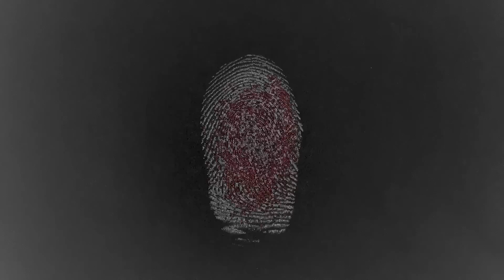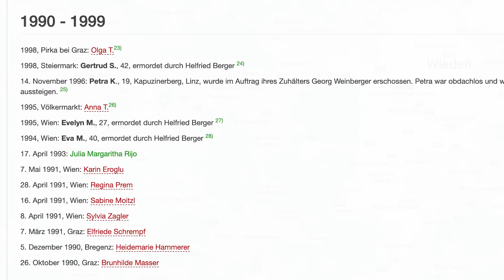#126 Jack Unterweger: Podwójne życie celebryty- seryjnego m0rdercy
Jack Unterweger to postać, która budzi wiele emocji i kontrowersji. Jako młody dorosły został skazany za pozbawienie życia Margret Schäfer i spędził sporą część swojego życia w więzieniu.

Po 15 latach odsiadki Unterweger został zwolniony z więzienia i stał się celebrytą. Dzięki swojemu urokowi osobistemu i zacięciu do pisania zaczął pracować jako dziennikarz, a jego artykuły i książki stały się bardzo popularne.

Dzięki otoczce "zrehabilitowanego przestępcy" był uważany za przykład dla innych  więźniów, którzy chcieliby zmienić swoje życie.

Morderstwa jakich dokonywał są jednym z najbardziej zaskakujących aspektów jego historii.
Unterweger miał na swoim koncie co najmniej dziewięć morderstw kobiet, które popełnił w latach 90. XX wieku w kilku krajach, w tym w Austrii, Czechach i Stanach Zjednoczonych.

Jego ofiary były kobietami pracującymi na ulicach miast. Sposób, w jaki popełniał te morderstwa, był niezwykle okrutny.

Jest nazywany pierwszym seryjnym mordercą w Austrii. Jego proces  był jednym z najbardziej medialnych w tamtych czasach.
Morderstwa i metody działania wzbudzają wciąż wiele pytań
i kontrowersji, a jego historia pozostaje jednym z najbardziej intrygujących
i przerażających przypadków seryjnych morderstw w historii kryminalistyki.
Celowo lub całkiem przypadkiem nie dopuścił do uprawomocnienia się wydanego wyroku.